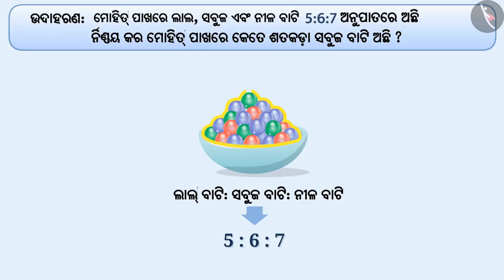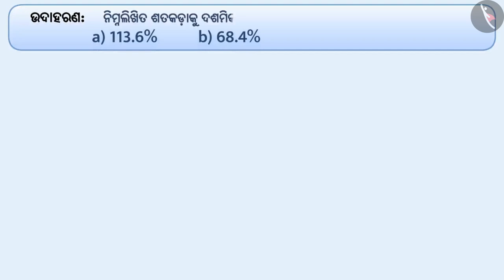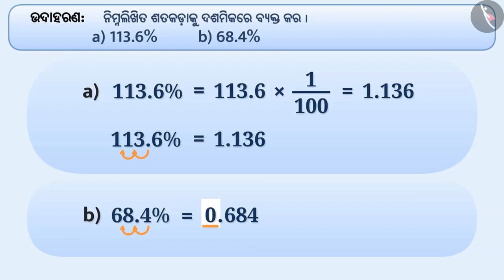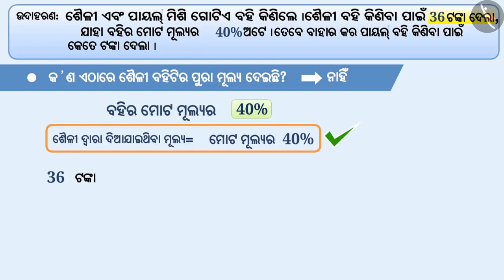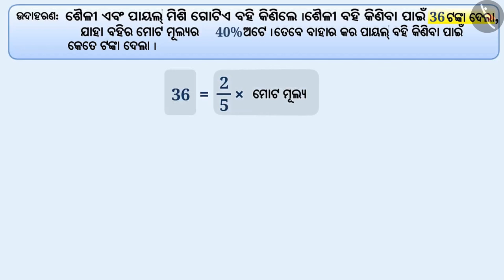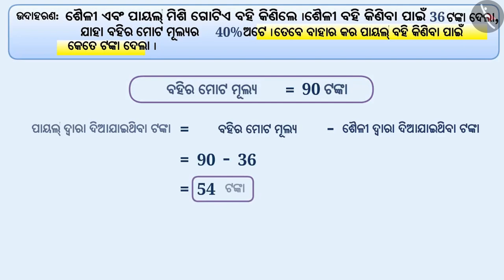ଶତକଡା, ଭଗ୍ନାଂଶ, ଏବଂ ଦଶମିକ | Part 3/4 | Percentages, Fractions and Decimals | Odia | Class 7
Class 7 | ଶତକଡା, ଭଗ୍ନାଂଶ, ଏବଂ ଦଶମିକ | Part 3/4 | Percentages, Fractions and Decimals | Odia | Class 7

TicTacLearn Video
Interactive Videos